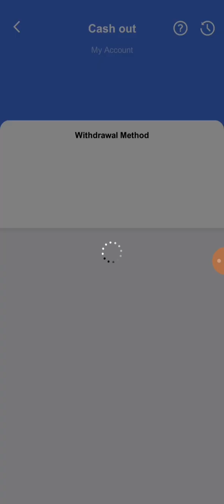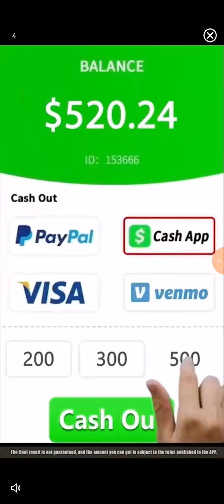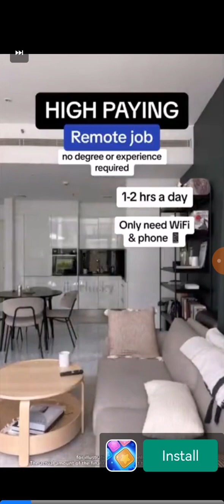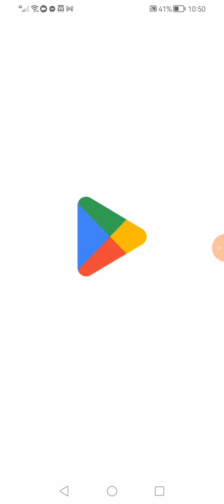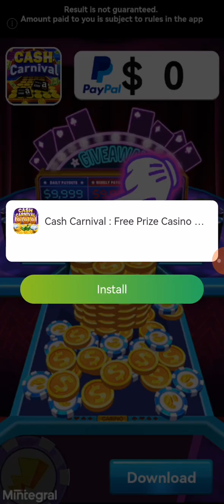MY NEW GAME LEVEL 1-8